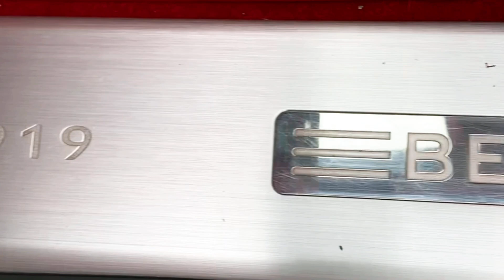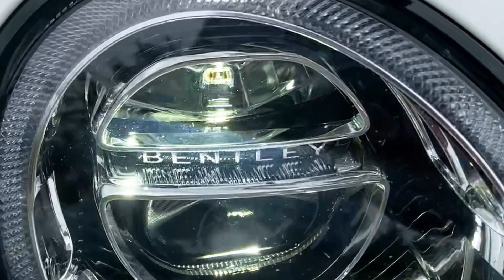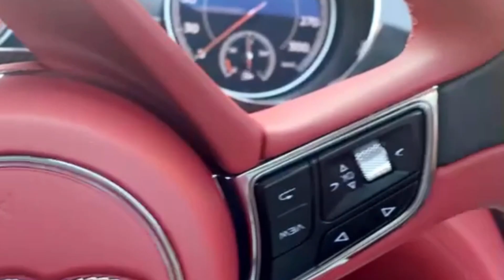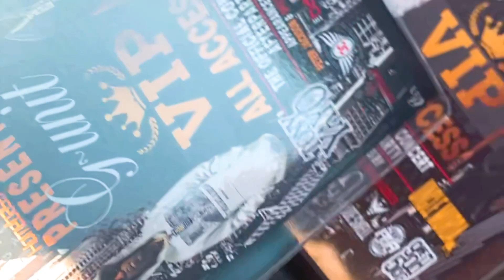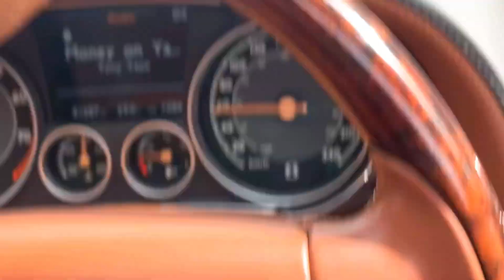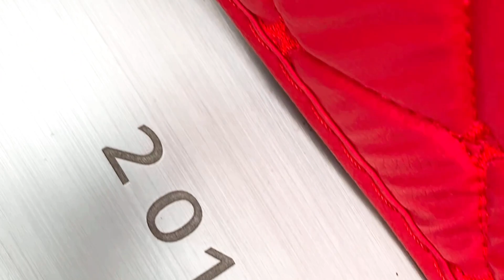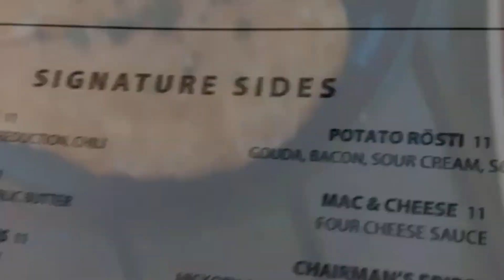DROVE A 250,000 $ BENTLEY TO THE 50 CENT G-UNIT CONCERT LIVE SHOW bustarhymes unclemurda TONY YAYO